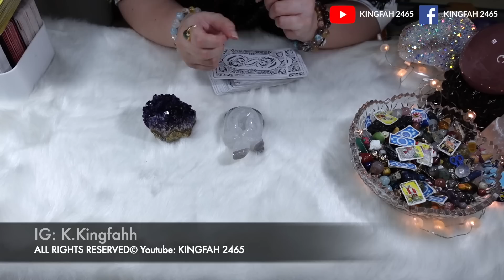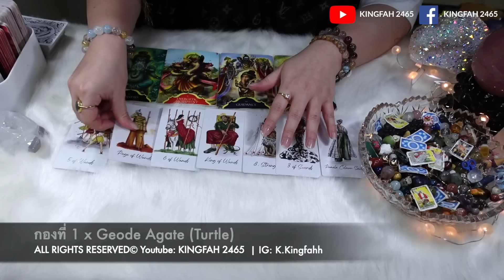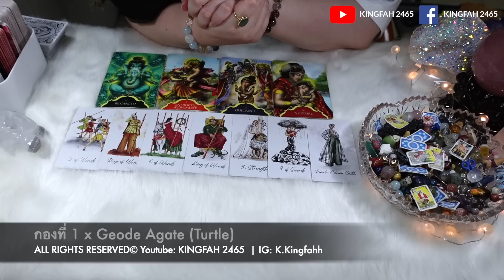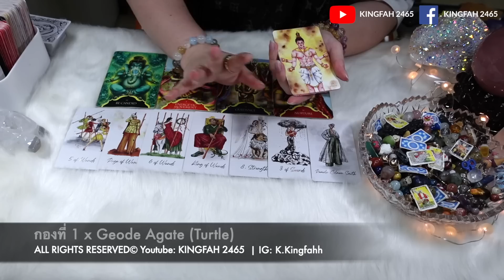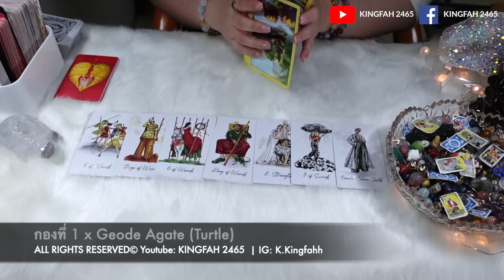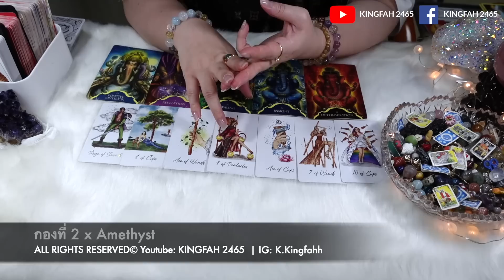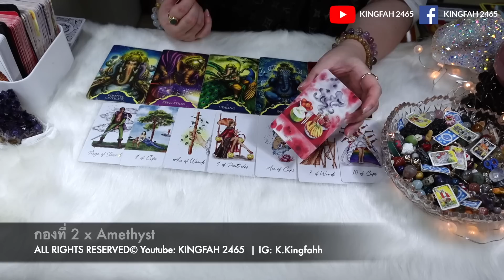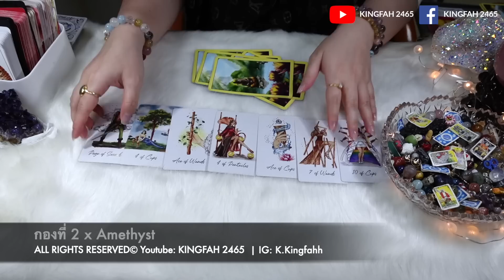ตัวคุณในสายตาผู้อื่น (ทำนายละเอียด)🎨ปรับพัฒนาตน Pick a card x อ.กิ่งฟ้า ดูดวง [KF's Xtra Ch.97]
ตัวคุณในสายตาผู้อื่น (ทำนายละเอียดมาก!)
ปรับพัฒนาตน Pick a card/deck x อ.กิ่งฟ้า ดูดวง [KF's Xtra Ch.97]

ตั้งจิตเป็นสมาธิ เลือกเพียง 1 กองเท่านั้น
00:00 - Intro
00:20 - ทักทาย
01:04 - แนะนำกองไพ่ต่างๆ (ควรดู)
02:51 - ฟังเพลงปรับสมาธิ เลือก 1 กอง
03:36 - กองที่ 1 Geode Agate (turtle)
31:44 - กองที่ 2 Amethyst

🔸สำหรับออกรายการ/งานsponsors/และอื่นๆ
(ติดต่อเฉพาะงานต่างๆ
"งดสอนและงดรับดูดวงส่วนตัวมา 5 ปีแล้ว"
🔺Line: P_89654
(ไม่มี@ ติดต่อเฉพาะงานเท่านั้น)